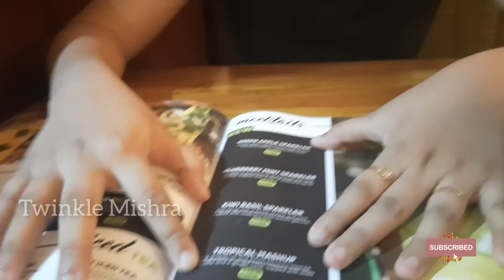Sejal କାହିଁକି ମୁହଁ ଲୁଚେଇଲା କଣ ହେଲା ତାର | Twinkle Mishra vlogs